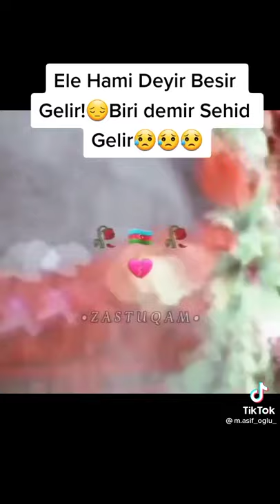Bekir yox ŞEHİD gelir